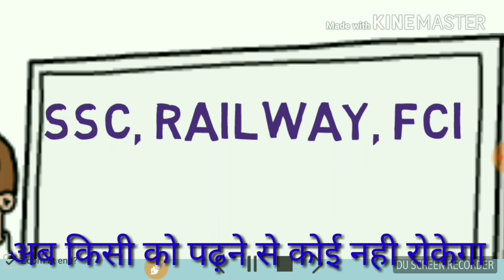FCI Exam Math Simple Intrest Part-1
Fci exam 2017 math simple intrest